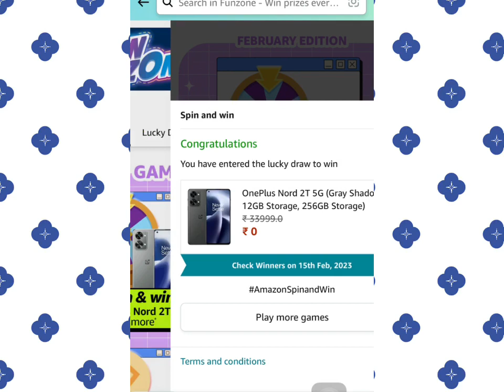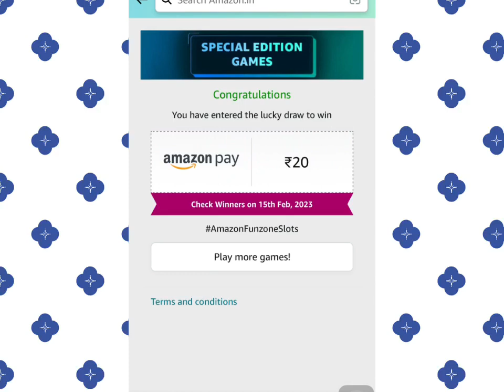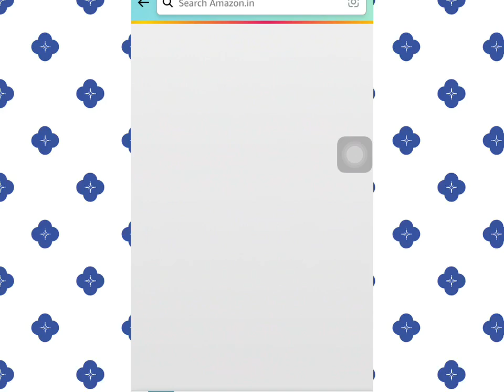Amazon New games this week quiz answers today | new games this week quiz answers 1 February 2023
*Hello Brother*
Aap logou ka
 *Super fast quiz answers *
Free me pai kaise kamayengi
Yeh Suche kar mene ye channel banaya
App paisa kama sekte he